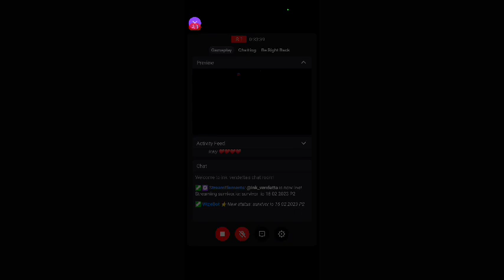April 25, 2023